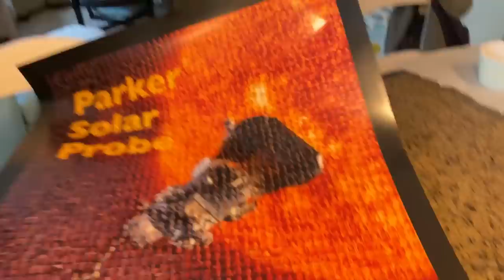High School Swim Team Tryouts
Brennan tries out for his high school swim team- does he make it? Katie and I ltake a weekend girl's trip and she shares her newest playlist!  Join Our FAMMELLY Adventure!